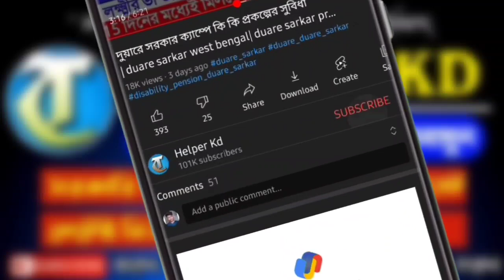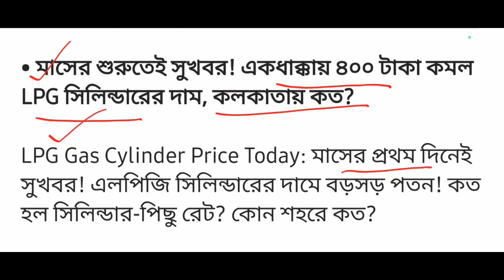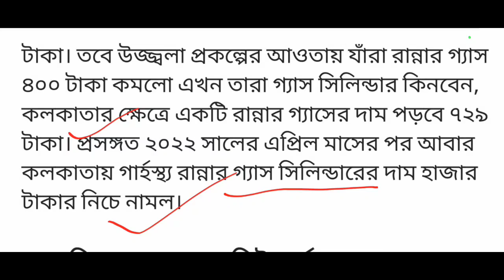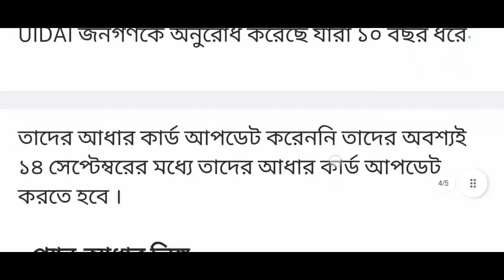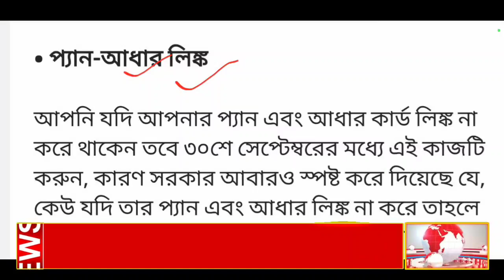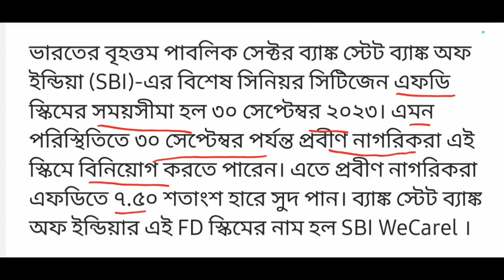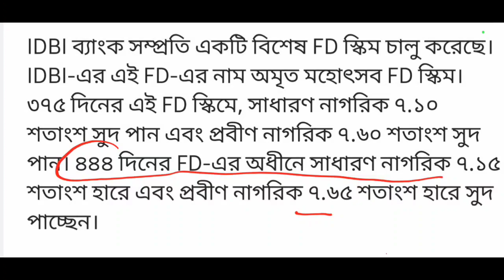আজ ১ সেপ্টেম্বর থেকে বদলে যাচ্ছে ৭টি নিয়ম দেশ জুড়ে, Lpg gas cylinder price | New 7 rules September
১ সেপ্টেম্বর থেকে বদলে যাচ্ছে ৭টি নিয়ম দেশ জুড়ে, Lpg gas cylinder price | New 7 rules September

সেপ্টেম্বর মাসের 1 থেকে দেশজুড়ে বদলে যাচ্ছে 7 টি নতুন নিয়ম! wb and all India 7 rules are changing

Topic Covered :-

1 September 2023 new 7 rules.

SBI Bank fixed deposit scheme.

Axis Bank credit card new rules.

IDBI Bank fixed deposit scheme.

Gas Cylinder Price Today in kolkata

1 September 2023 new rules update today. new rules all india 1 September 2023. Today latest news, breaking news, modi big update.

west bengal rules gaser dam gas price today.

1 September 2023 gas price lpg gas prices in august. bank news, bank minimum balance 1 September 2023. 1 September 2023 bank charges today bangla news. Ajker bangla khobor 1 September 2023 new rules.

west bengal latest news. west bengal news today live.

ajker bangla news live.